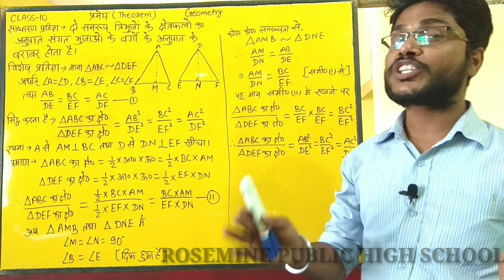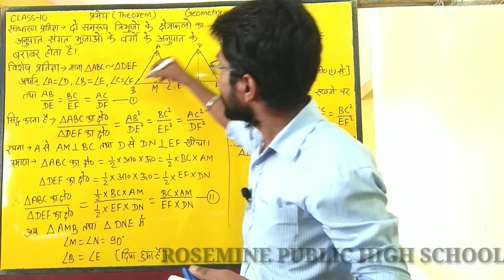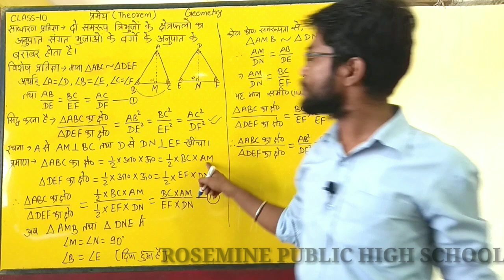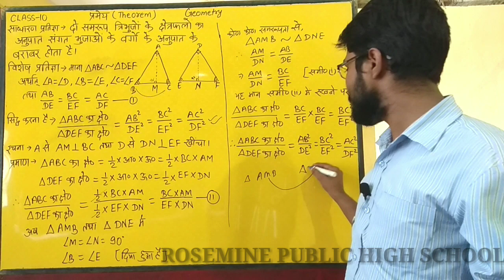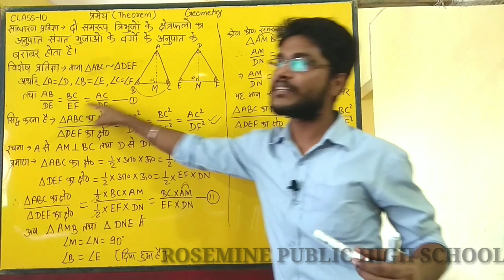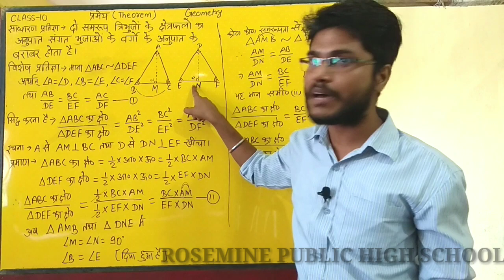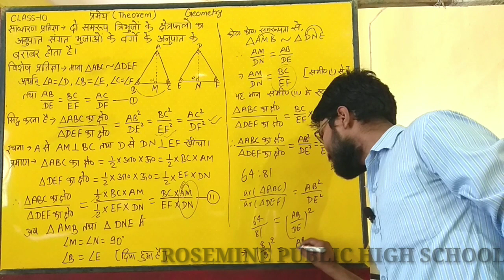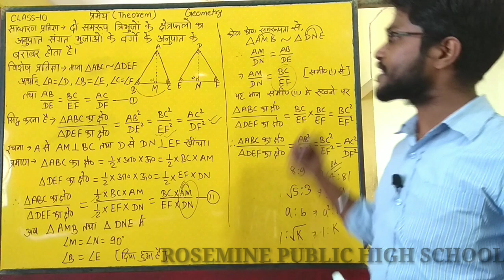similartriangle mathematics theorems class 10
class 10
mathematics
similar triangles theorem